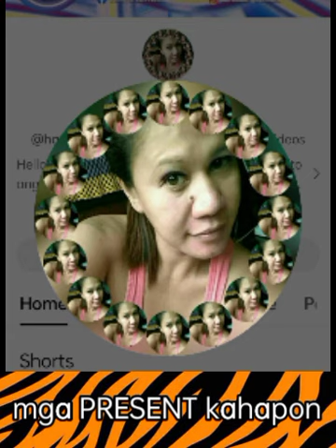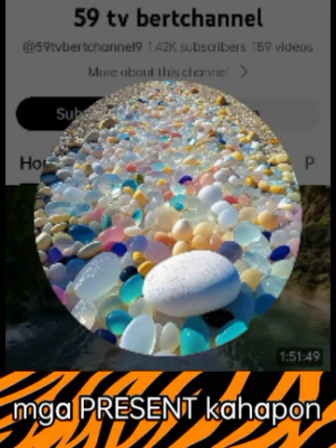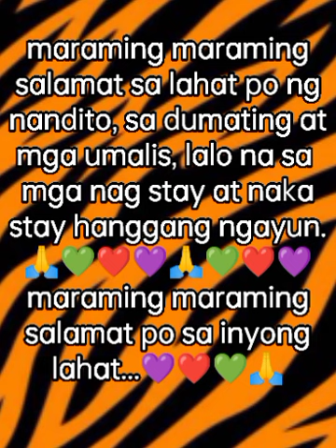standard SUDOKU fiendish level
game : super SUDOKU
#10/100
fiendish level
standard SUDOKU
ni extra regions
song: ruthless/neffex